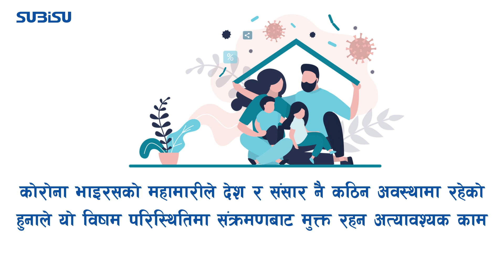Stay Safe During Covid 19 Pandamic